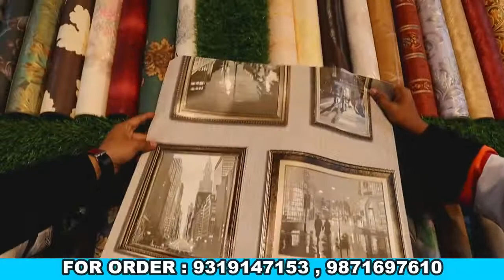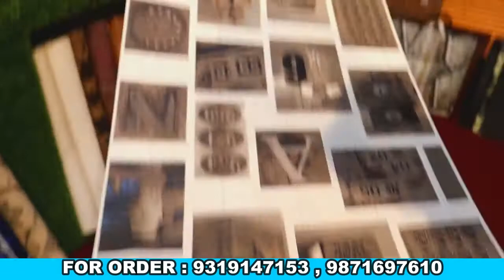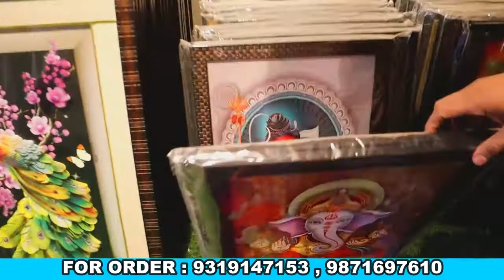wholesale rates wallpapers and customize 3d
cheapest home decor items business / wallpapers 3d wall papers grass mat wall decor

shop name: hoam decor

shop address: kh 1190 rithala near tvs service center rithala metro